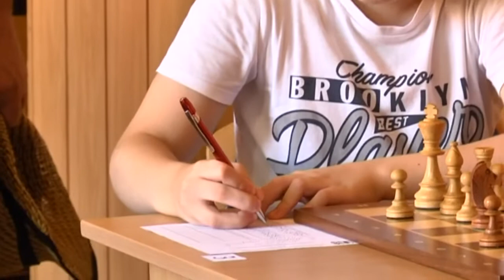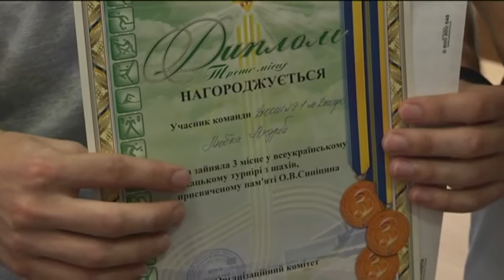Шахи турнір Сініцина 2021 липень